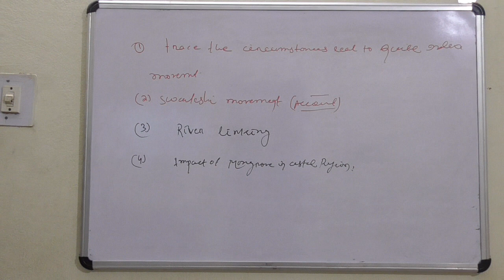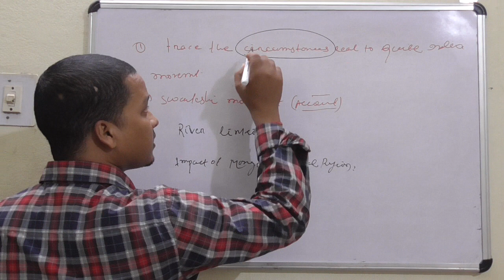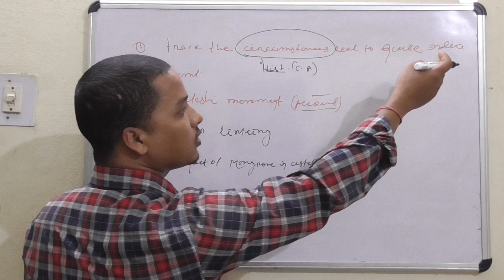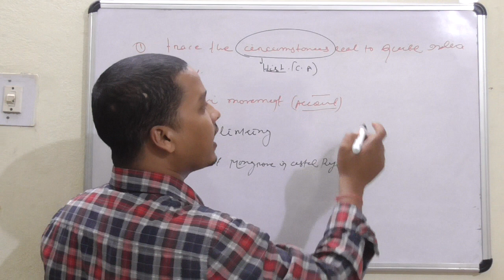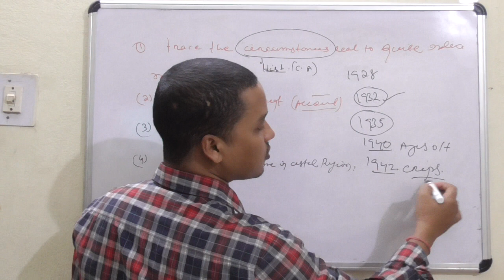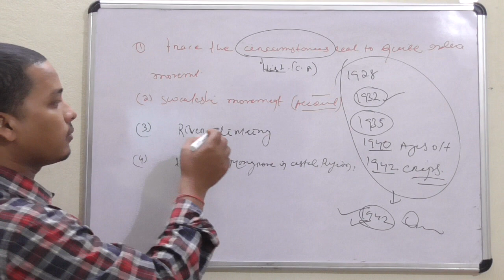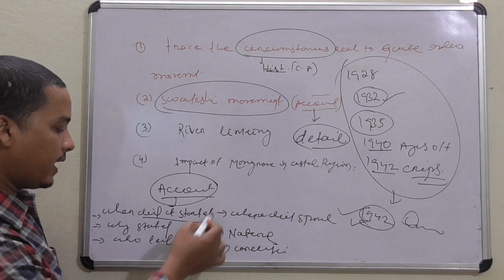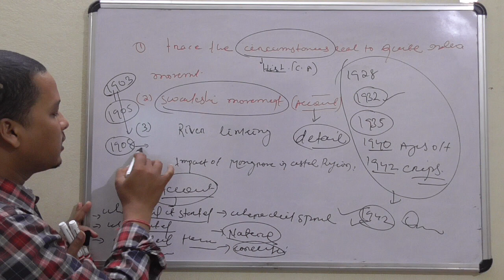old question discussion of opsc part 1 main